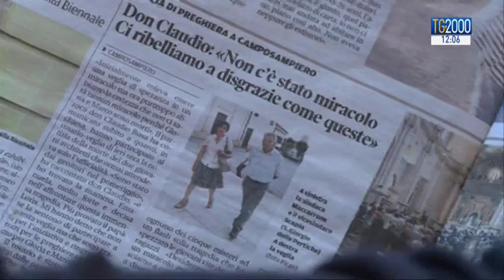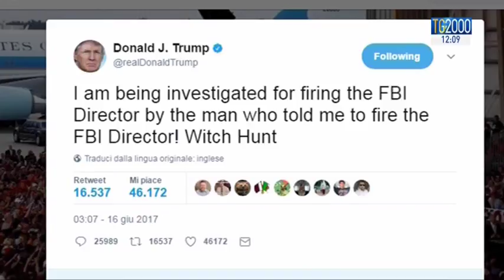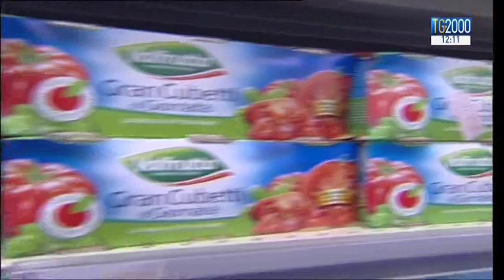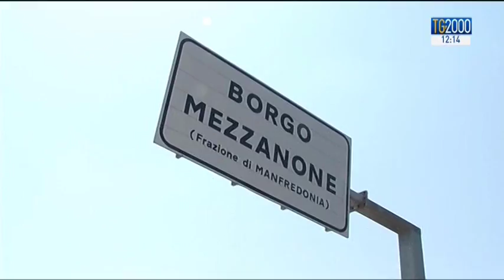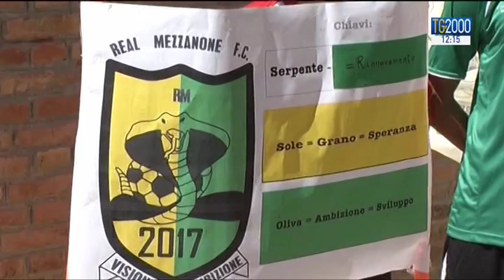Tg2000 del 17 giugno 2017 - Edizione delle 12